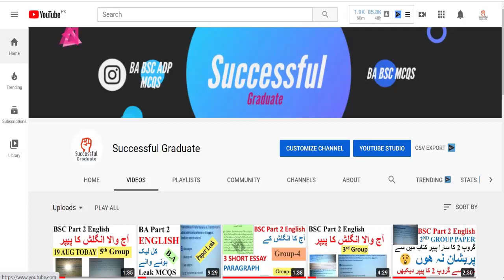BA/BSC Part 2 | Online Exams Result | Must Watch This Video | Clarifications | PU